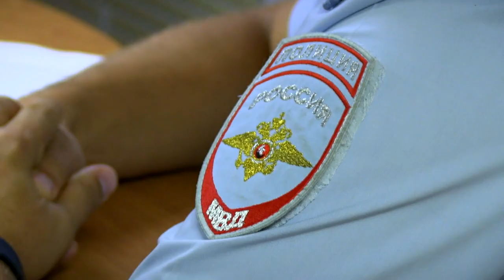Мы создаем проекты для безопасности пешеходов и водителей